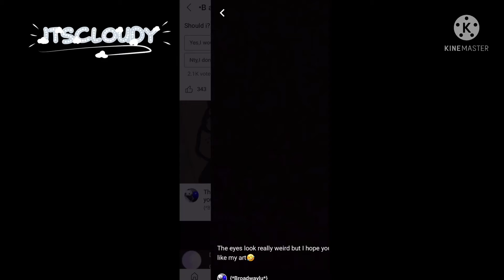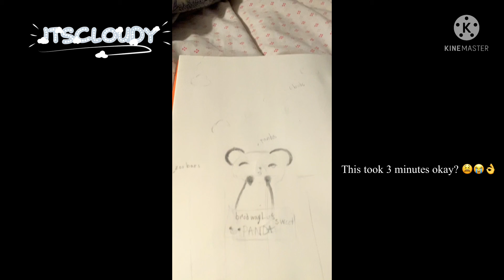Who won (for Ella watch until end)